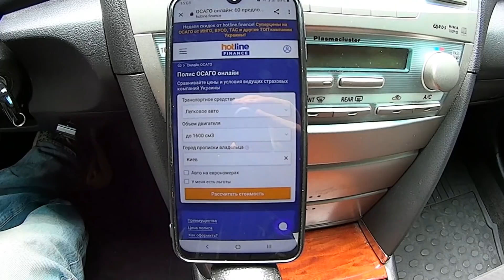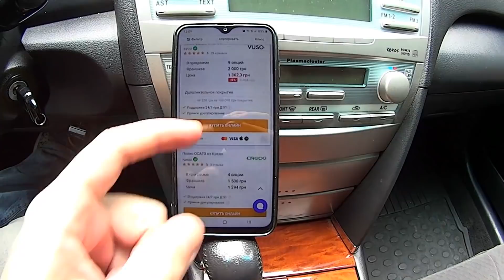Авторынок Киев! АВТО до 5.000 долларов. Цены на автобазаре в Киеве. Начало Лета 2020. Июнь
Что можно выбрать на Киевском авторынке "Чапаевка" в ценовом диапазоне до 5000 долларов. Июнь 2020 года.

После длительного перерыва, начали свою работу авторынки Украины. Стоимость авто до 5000 $ активно пользуется спросом, но найти живой автомобиль в этом ценовом диапазоне задача не из простых в современных реалиях. Едем на авторынок Киева, смотрим и показываем цены и автомобили в бюджетном сегменте.